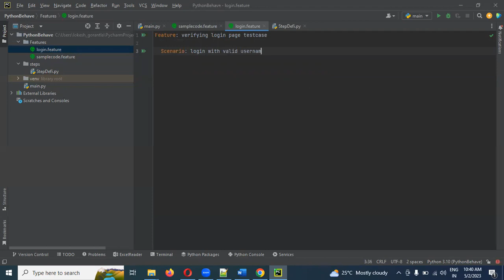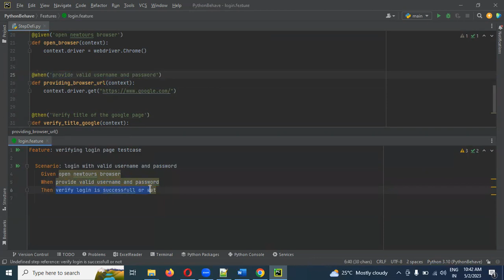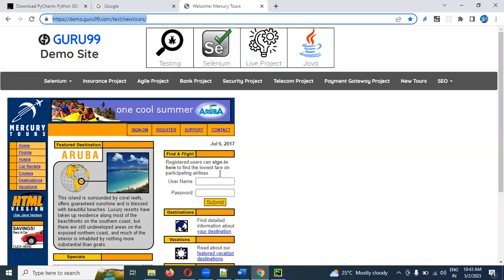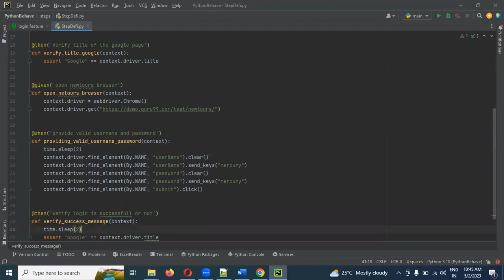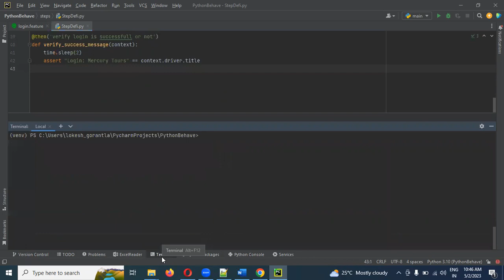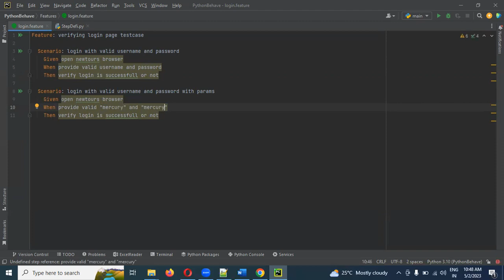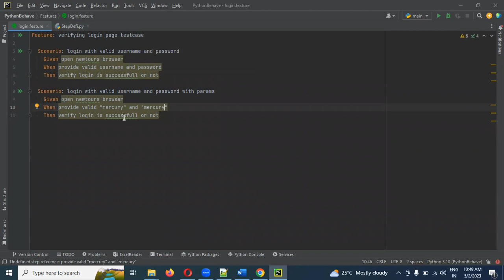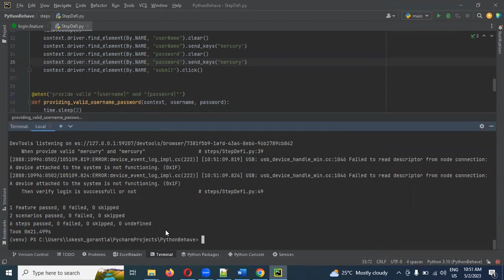Part 4: Login Validation in Cucumber Python | Step Parameters | Behave(BDD) | Telugu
Thanks,
Lokesh Gorantla